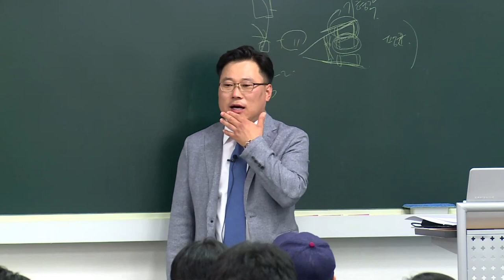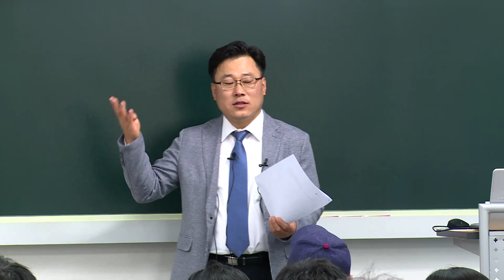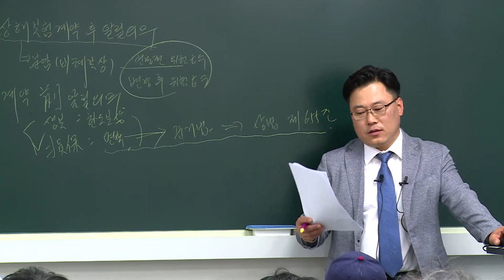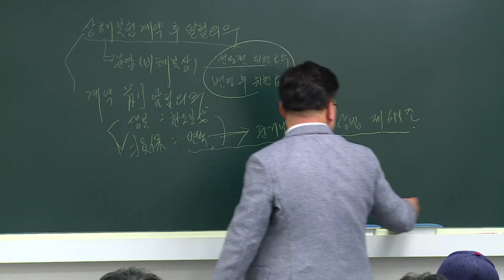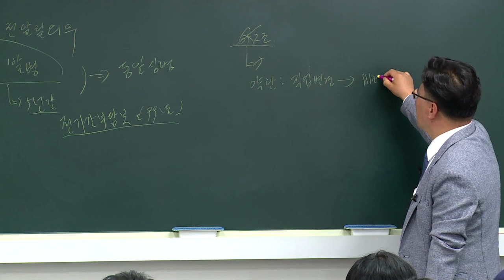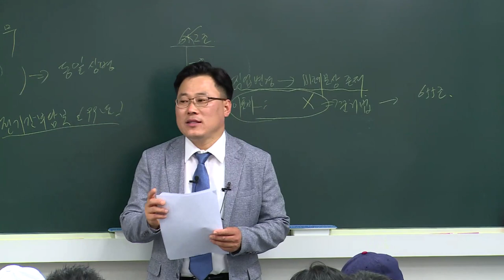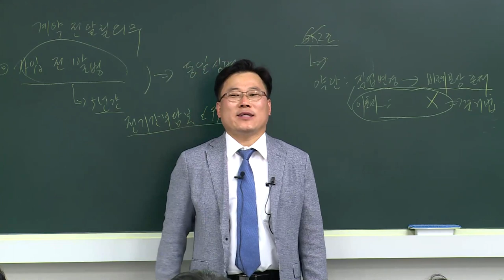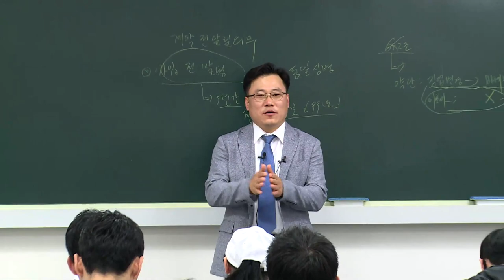제3보험 정태순 무료특강-3